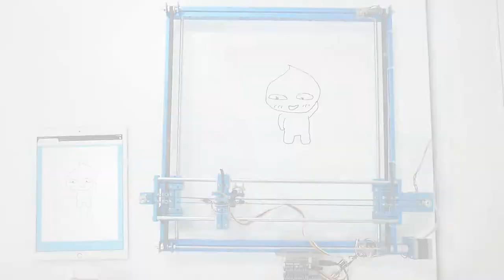Draw via Web using Step Motor Controller with PHPoC Shield 2 for Arduino!